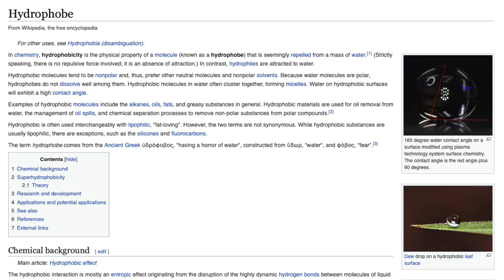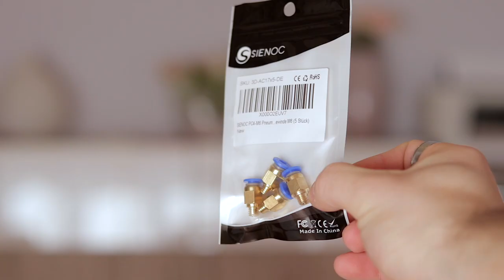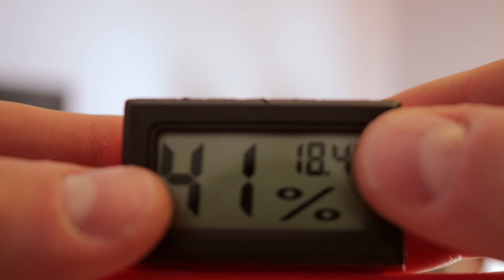Come Conservare i Filamenti 3D per evitare QUESTO! Ikea Samla Box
Come Conservare i Filamenti 3D per evitare che si deteriorino? Costruisci anche te un semplice ed economico IKEA SAMLA BOX!
Un filamento umido porta sicuramente problemi di stampa 3D. Conservare filamento PLA , ABS , TPU , NYLON etc... nel modo giusto può definitivamente migliorare i risultati delle stampe!

🔴 Leggi l'articolo a riguardo sul mio blog!

Prodotti:
🛒 IKEA Samla 22L
🛒 Raccordi Pneumatici
🛒 Silica Gel Essiccante 2x500gr
🛒 Igrometro/Termometro LCD

Contribuisci:
✅ Prova HYPE e ricevi 10€ GRATIS!